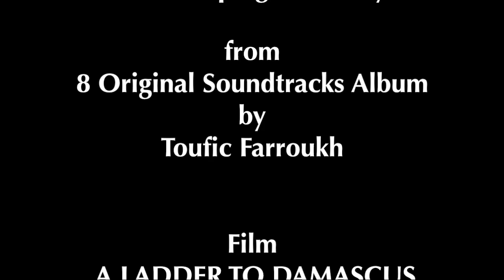The Weeping Meadway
"The Weeping Meadway" from 8 Original Soundtracks Album by Toufic Farroukh
Olivier Stankiewicz .Oboe
Renaud-Guy Rousseau ...Clarinet
Mano Gillardot .Cello
Leandro Aconcha  Piano
Recorded & Mixed by J. B Brunhes at studio Plus 30. Paris